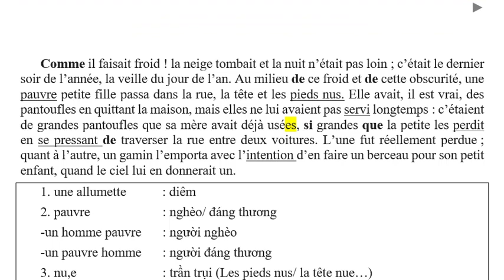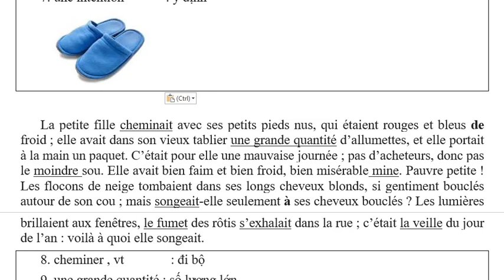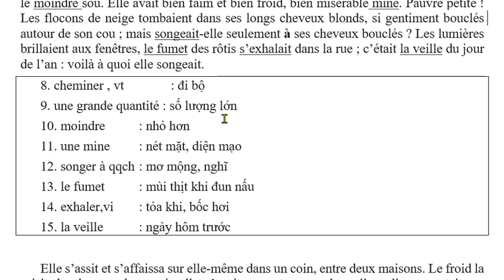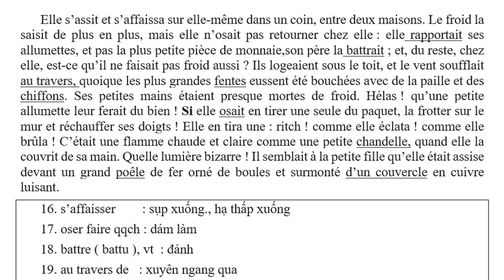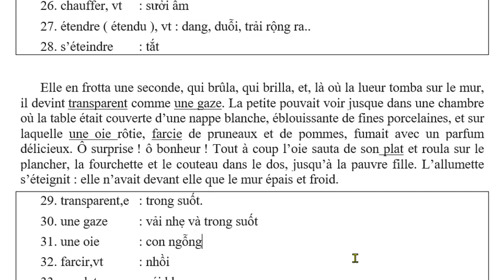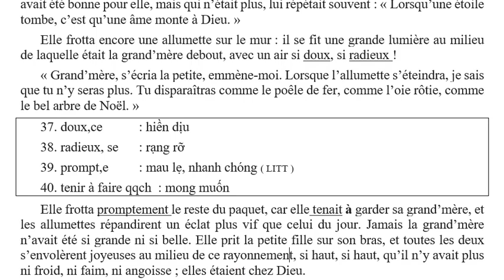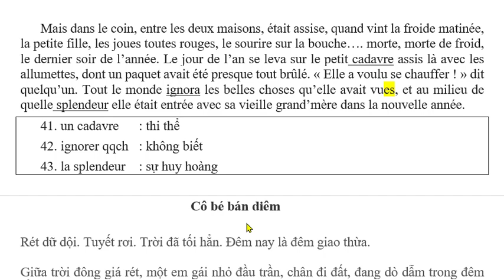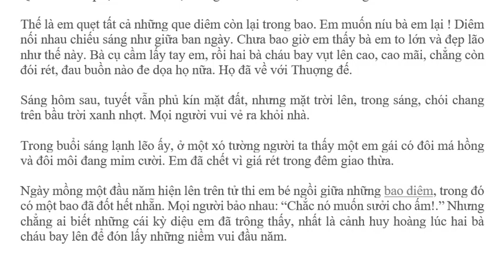Bài 370 - Truyển cổ tích đêm giao thừa - LA PETITE FILLE AUX ALLUMETTES ( Cô bé bán diêm )